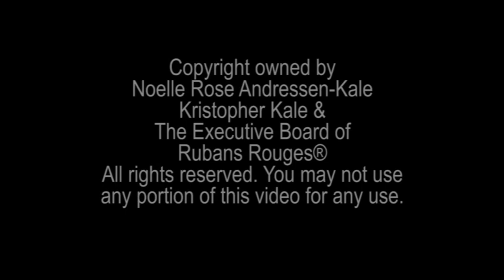Rubans Rouges Dance® presents DanceWarrior® Noelle Rose™ - Along Came Alice